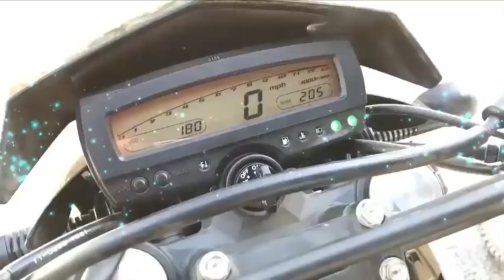KAWASAKI KLX250 2018 EN COLOMBIA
KAWASAKI KLX250 2018 EN COLOMBIA ESTA LEGENDARIA MOTO DE LA MARCA VERDE VUELVE RENOVADA CONOCELA CON ENDUROTV SI TE GUSTA ESTE CONTENIDO NO OLVIDES SUSCRIBIRTE A NUESTRO CANAL EN YOU TUBE Y SEGUIRNOS EN FACEBOOK @ENDUROTV